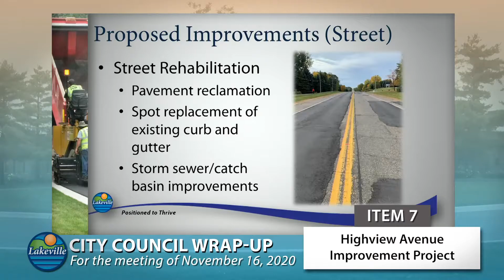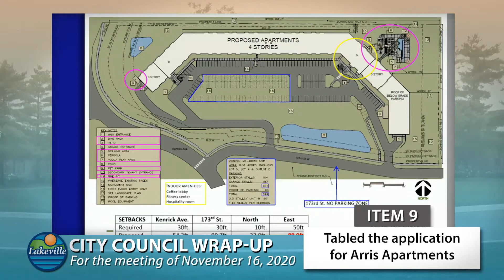Lakeville City Council Wrap Up 11-16-2020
Highlight of the November 16, 2020 Lakeville City Council meeting.